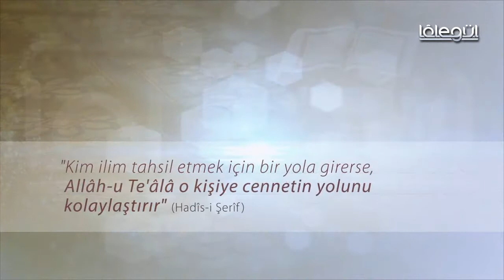Mescid Sohbetleri - Şaban-ı Şerif'in Fazileti